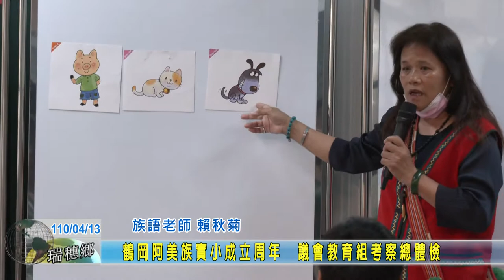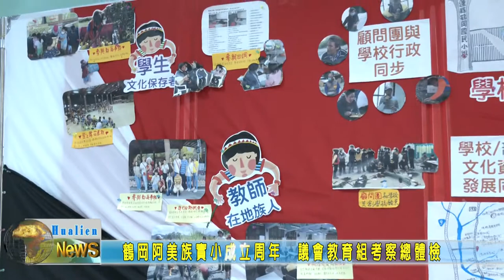20210413 04 鶴岡阿美族實小成立周年 議會教育組考察總體檢